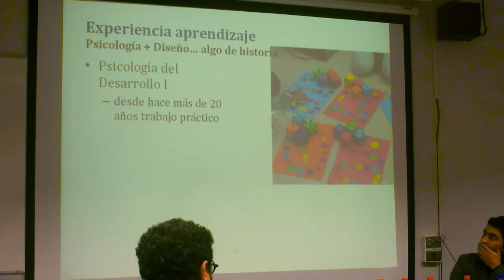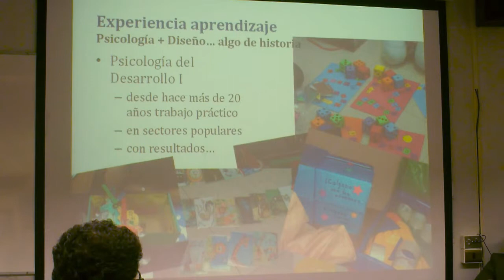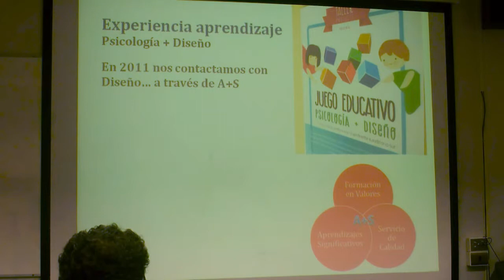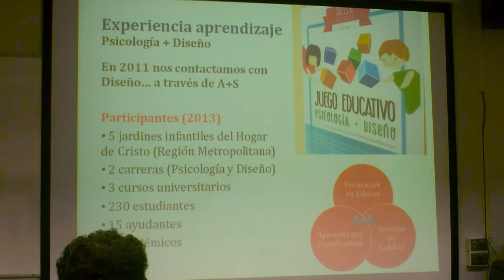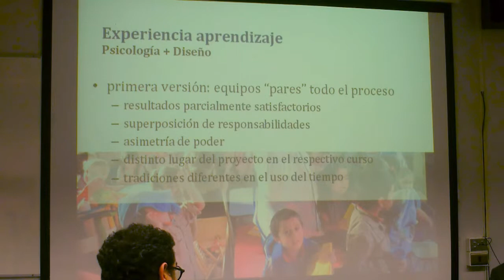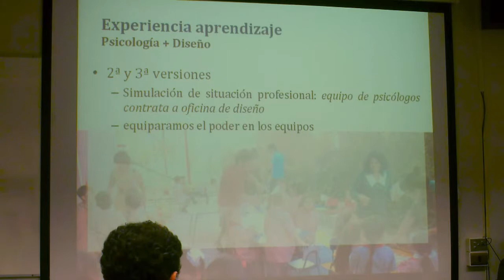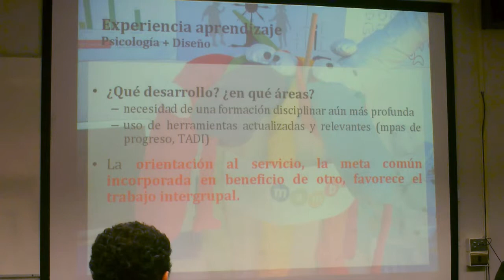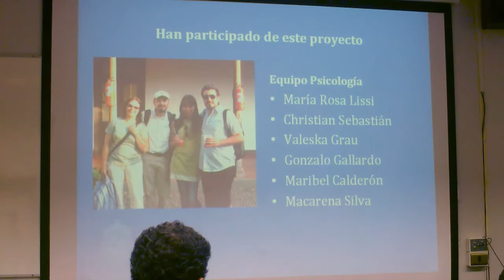Interdisciplina - Cristián Sebastián (Psicología)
Presentación del Seminario de Docencia Univeristaria UC 2014

Para revisar más material relacionado con esta temática puedes visitar el sitio del CDDoc